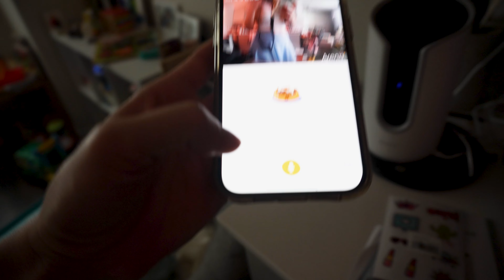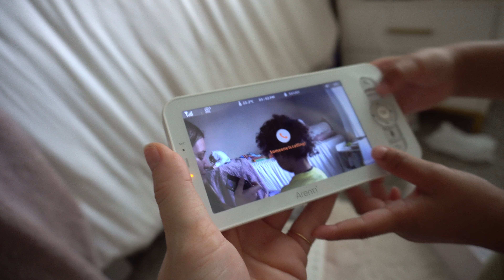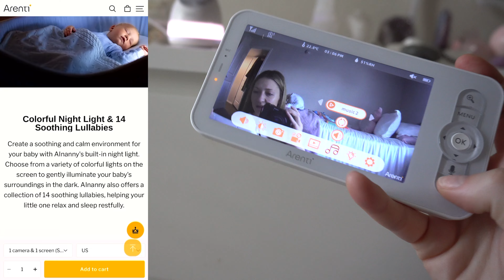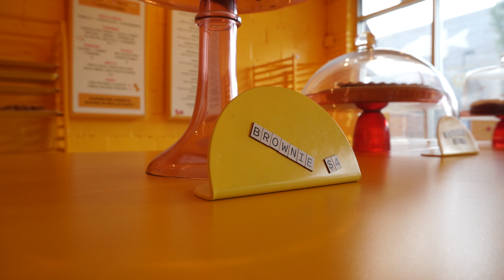DITL as a Toddler Mom + Arenti Cameras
here is the promote code (15% for all items ):  YT137

For Your Party
FREE Standard Shipping on Orders $199+ Use code: FREESHIP on For Your Party
frankdarling